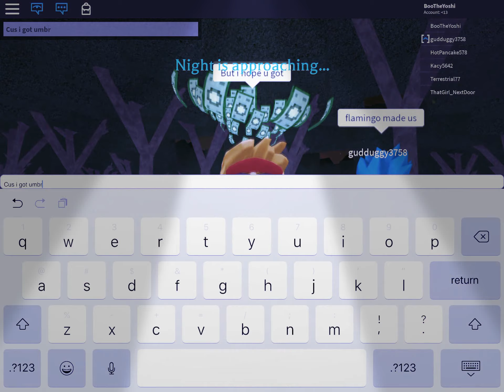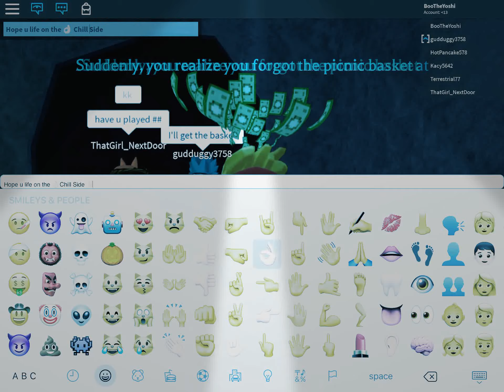Roasting ThatGirl_NextDoor!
She Is So Odd
Yeet